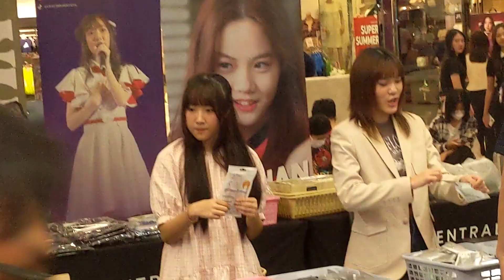ขายของและ cafe โร้ดโชว์ลำปาง วันที่สอง 28 May 2023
❤️ 𝐁𝐍𝐊𝟒𝟖 𝟏𝟑𝐭𝐡 𝐒𝐢𝐧𝐠𝐥𝐞 "𝐈𝐢𝐰𝐚𝐤𝐞 𝐌𝐚𝐲𝐛𝐞" 🧸
🌤️ 𝐂𝐆𝐌𝟒𝟖 𝟔𝐭𝐡 𝐒𝐢𝐧𝐠𝐥𝐞 "𝐒𝐚𝐧𝐬𝐞𝐢 𝐊𝐚𝐰𝐚𝐢𝐢!"🌈
𝐑𝐨𝐚𝐝𝐬𝐡𝐨𝐰 𝐌𝐢𝐧𝐢 𝐂𝐨𝐧𝐜𝐞𝐫𝐭 & 𝐆𝐫𝐨𝐮𝐩 𝐇𝐢-𝐓𝐨𝐮𝐜𝐡
28 MAY 2023 | Central Lampang

0:00 groupAขายmerchandise
0:27 ทูแบมเคียล่ามิโอริ
0:50 ซัทจังฮักเคียล่า
1:31 แคชเชียร์ซัทจังแชมพู
1:37 ทูแบมเคียล่ามิโอริ
1:48 ทูแบมเคียล่า
2:38 แชมพูเรียกลูกค้า
2:49 ทูแบมเคียล่าbeginner
4:41 ทูแบมranger
4:46 แคชเชียร์ซัทจังแชมพูขายหมดแล้ว
5:28 ขายเสร็จแล้ว
5:50 แชมพูทูแบม
6:00 เตรียมถ่ายรูปรวม
6:13 ถ่ายรูปรวมgroupA
7:03 groupBขายcafe
7:50 ถ่ายรูปรวมgroupB
8:32 คนิ้ง/ขายใกล้เสร็จละ
8:48 ปิ๊ง/ขายเสร็จละ
9:03 ยาหยี
9:43 เหลือปิ๊งคนเดียวละ